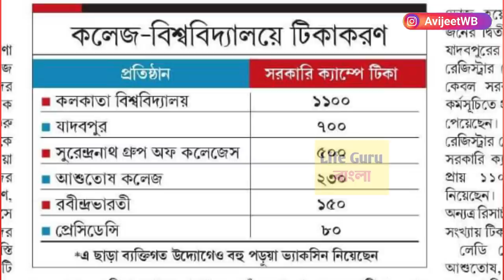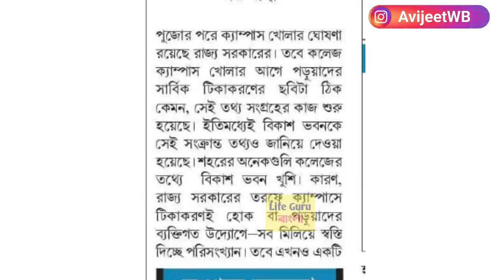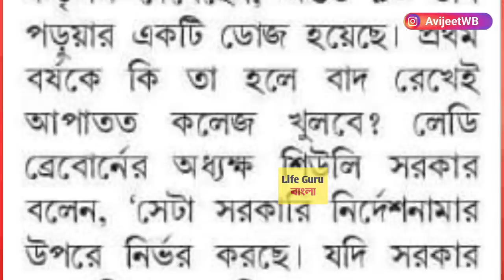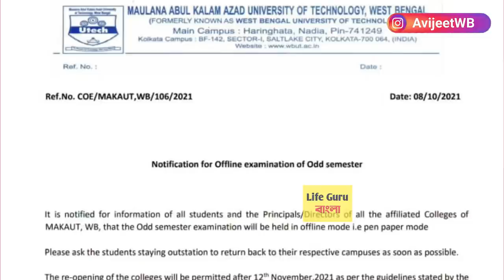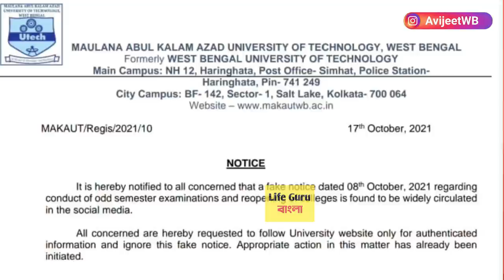কলেজে কারা যেতে পারবে না ?কলেজের পরীক্ষা অফলাইনে ! WB College exam news: BA, BSc ,BCom Exam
WB College exam news: BA, BSc ,BCom Exam

chool college reopen
makaut notice
makaut semester
makaut news
ugc guidelines
makaut
calcutta university
kalyani university
burdwan university
madhyamik 2021
uccha madhyamik 2021
west bengal college reopen news
west bengal college reopen date
west bengal school college reopen
west bengal school reopening date
west bengal college opening date
problem after reopening school college
west bengal school news,college kobe khulbe

makaut notice
makaut semester
makaut news
ugc guidelines
ugc news
ugc updates